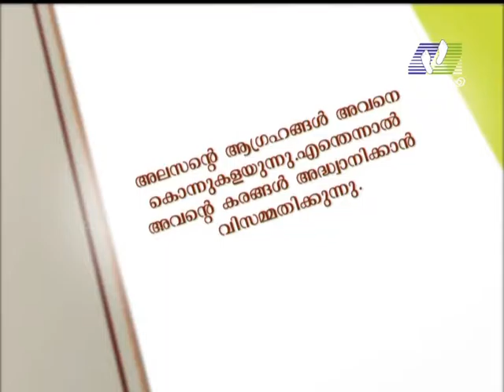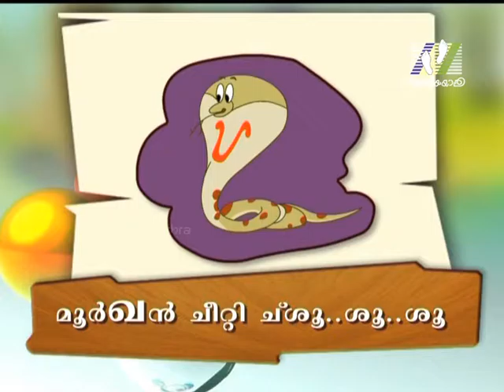KINGINI │Episode 19 │Athmeeyayathra TV